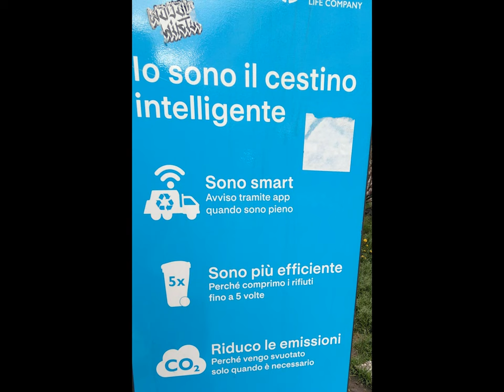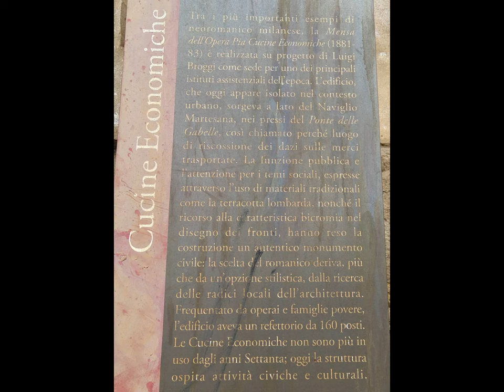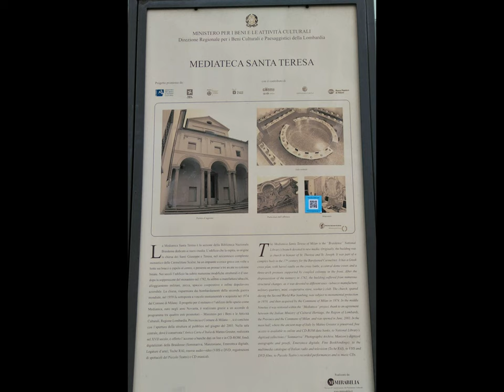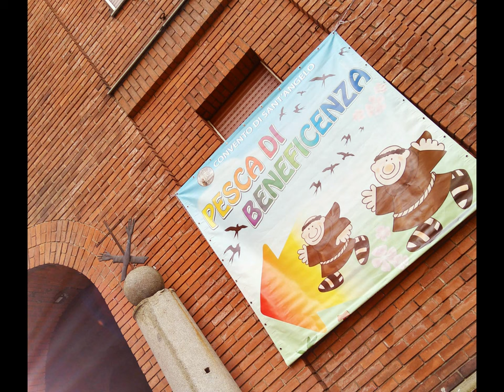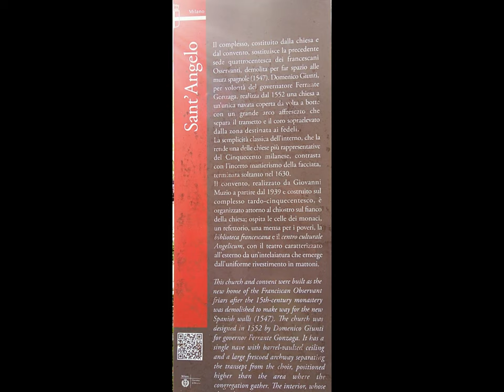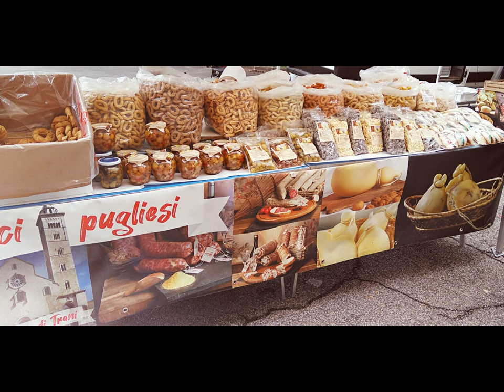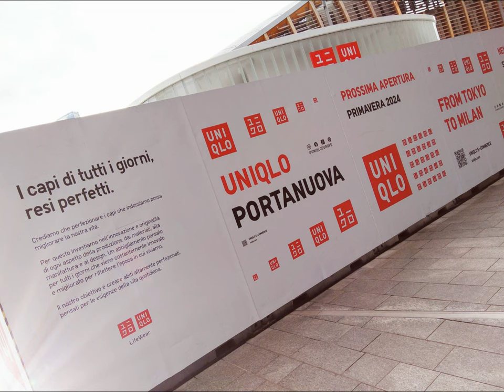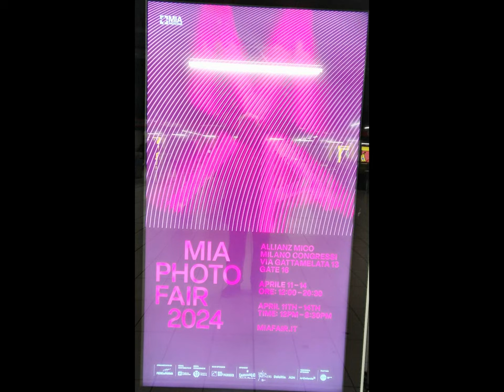MI S Angel flower Fair & al. [by Sergio Conegliano]